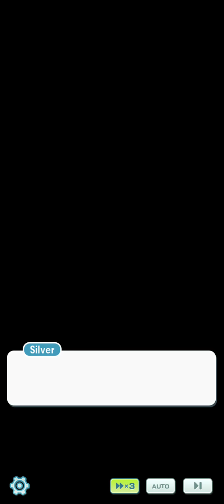Pure Hearts And Rainbow Wings Legendary Event - Pokemon Masters EX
Timestamps

00:02 - Ho - oh Appears!

00:04 - Oh, Ho-oh!

01:32 - On the Lookout for Ho-oh

04:19 - Seek the Kimono Girl!

(Note: Ethan thought that the Lavvere Gym Leader Valerie was a Kimono Girl.)

09:09 - Lance and Silver

13:18 - The Choices we Make

16:35 - An Pure Heart Revealed